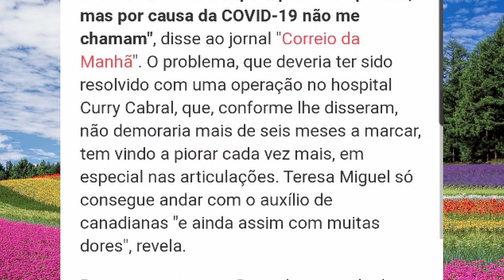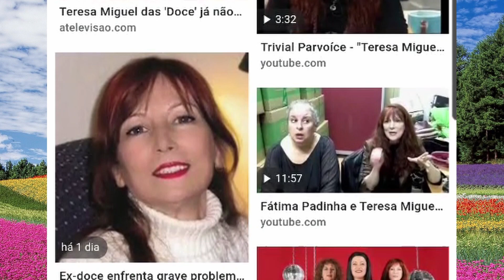Teresa Miguel, ex -Doce com GRAVE problema de saúde; já não consegue andar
Teresa Miguel, um dos elementos das Doce, a banda feminina mais famosa do país, adoeceu de forma grave e já mal consegue andar.

links relacionados: n/d

Os editores deste canal e deste vídeo não têm qualquer ligação profissional ou pessoal com Teresa Miguel,  e o propósito destes videos é apenas a informação e ou diversão. Na edição dos vídeos utilizamos vídeos e imagens ilustrativas ou alusivas, em regra, assinaladas.

contactos:
Para qualquer assunto sobre o conteúdo deste vídeo, contacte por favor:

Locução: Carina M.
Edição: R. Pires

créditos:
Imagens e videos:
Vídeo by Flauntleroy from Pexels

agradecimentos:
Obrigado a todos por assistir. Deixe um comentário e um link por favor